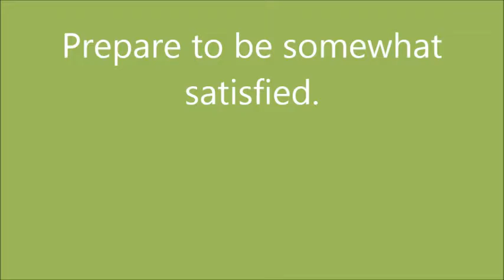I Have a Way to Edit Videos Now!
Get ready for Monday.